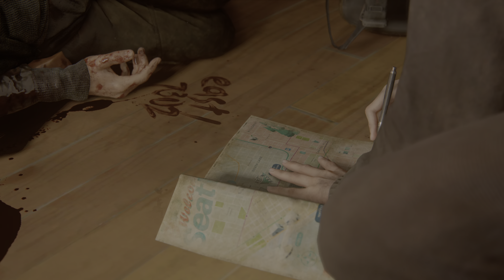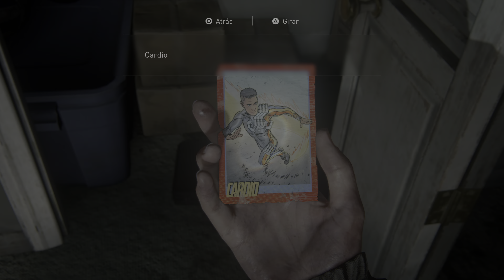The Last of Us II Español | Walkthrough | Cap 2 - Seattle, día 1 - Escuela de Eastbrook | PS5 4k #07